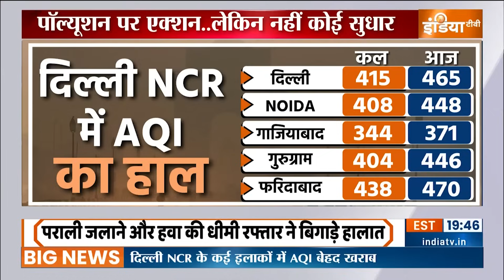Delhi-NCR Pollution: जहरीली हवा से अभी दिल्ली को नहीं मिलने वाली मुक्ति | Air Pollution | AQI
लगातार चार दिनों से पॉल्यूशन की मार झेल रही दिल्ली एनसीआर को लिए अगले पांच दिन मुश्किल भरे हो सकते हैं...BRK IN
कल पॉल्यूशन के कारण दोपहर में सूर्योदय हुआ तो आज भी विजिबिलिटी बेहद कम है...